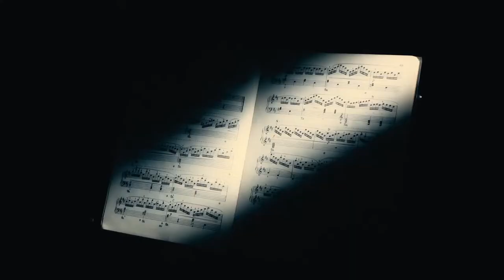Servicio Dominical - 18-02-24 - MMM La Plata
Acompáñanos en nuestra reunión en vivo

Horarios de reunión:
-Martes y Jueves 20:00h
-Domingo 10:00h

-Domingo 10:00h

Dirección:
-Calle 526 y 170 Melchor Romero, La Plata, Buenos Aires